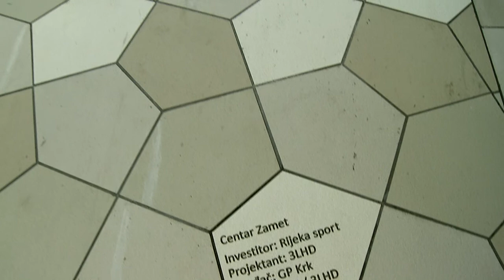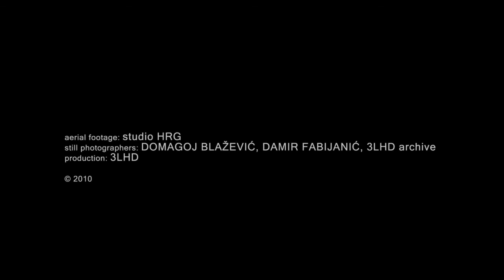3LHD Zamet Centre, Rijeka, 2010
architecture: 3LHD
director / editor: Vladislav Knežević
videographers: Mladen Kostanjšek, Marko Stanić
video editor: Mario Kalogjera
sound design: Vjeran Šalamon
aerial footage: studio HRG
still photographers: Domagoj Blažević, Damir Fabijanić, 3LHD archive
production: 3LHD

Smješten u riječkoj četvrti Zamet novi Centar Zamet na ukupnoj površini od 16830 m2 smješta razne sadržaje: sportsku dvoranu kapaciteta 2380 mjesta, mjesnu upravu s polivalentnom dvoranom, ogranak gradske knjižnice, 13 lokala za trgovačke, uslužne, sportske i ugostiteljske sadržaje, te javnu garažu kapaciteta 250 mjesta.
Sportska dvorana je trećinom svog volumena usječena u teren, a građevina s javnim i uslužnim sadržajima potpuno se uklapa u teren. Arhitektonski element oblikovanja centra Zamet su "trake" koje se protežu u smjeru sjever-jug, a funkcioniraju istovremeno kao urbanistički element koji tvori javni trg i sponu između parka i škole na sjeveru i Ulice Bože Vidasa na jugu.

Situated in Rijeka’s quarter Zamet, the new Centre Zamet in complete size of 16830 m2 hosts various facilities: sports hall with a maximum of 2380 seats, local community office, city library, 13 commercial and service facilities and a garage with 250 parking spaces.
One third of the sports hall’s volume is cut into the ground, and other public facilities and services fully fit into the surrounding landscape. The main architectural element of the Zamet centre are ‘ribbons’ stretching in a north-south direction, functioning at the same time as an architectural design element of the object and as a zoning element that forms a public square and a link between the park on the north and school and B. Vidas street on the south.